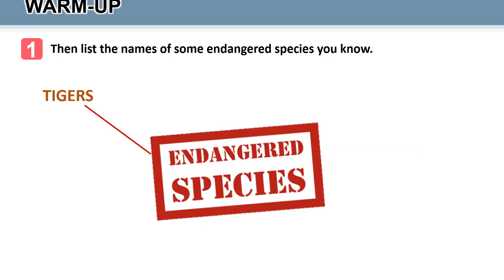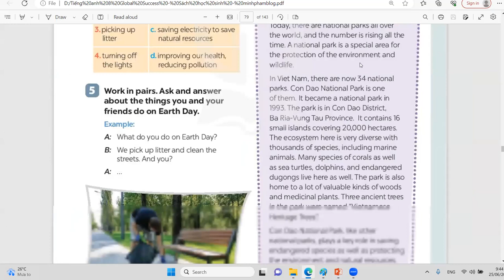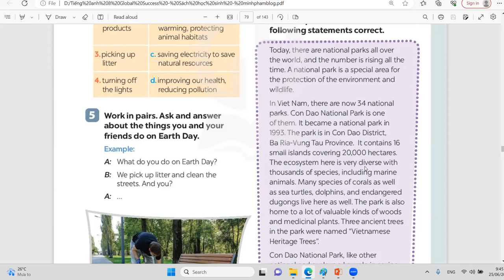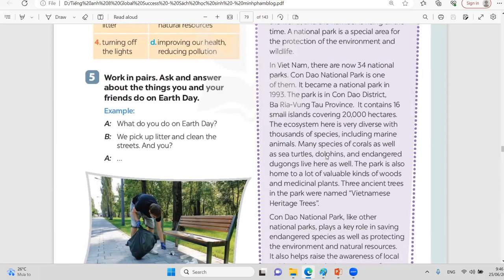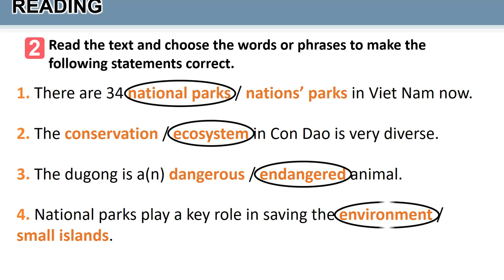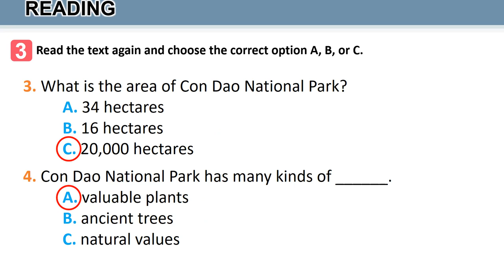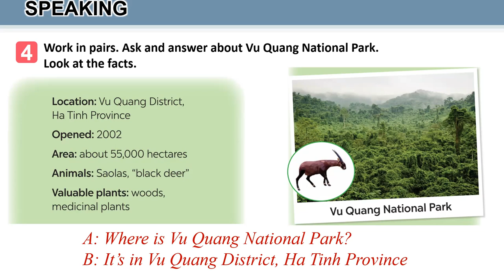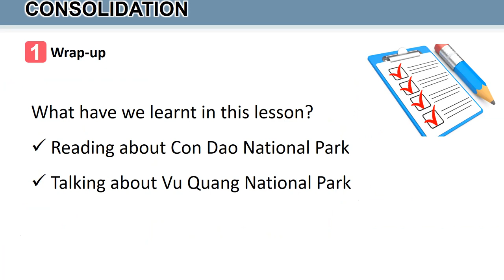Tiếng Anh 8 Global Success - Unit 7 Environmental Protection - Skills 1